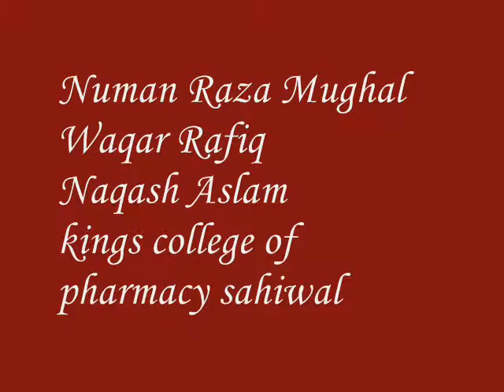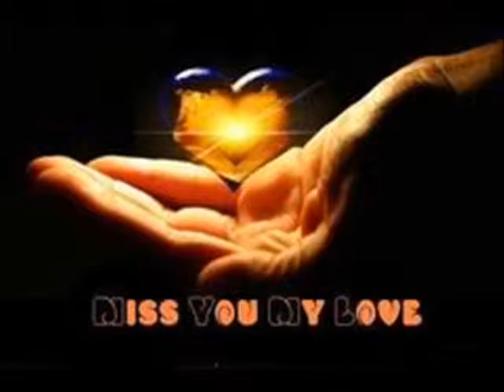kings college of pharmacy sahiwal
Numan Raza Mughal   Wakar Rafiq and Nakash Aslam